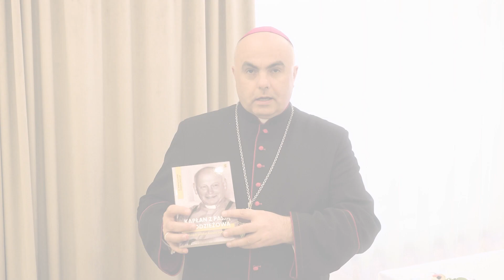Ksiądz biskup Adam Bab o księdzu prałacie Antonim Sołtysiku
Tym razem kilka słów od księdza biskupa Adama Baba.

"Pasja decyduje o tym kim jest młody człowiek". Chcąc pracować z młodymi ludźmi, trzeba mieć w sobie pasję, lecz skąd ją czerpać?🤔 Inspiracją niech będzie książka "Kapłan z pasją młodzieżową"😎📙 Mamy ogromną nadzieję, że przykład życia księdza prałata Antoniego Sołtysika zainspiruje niejedną osobę.🤩✨